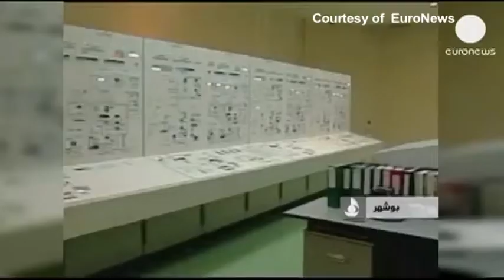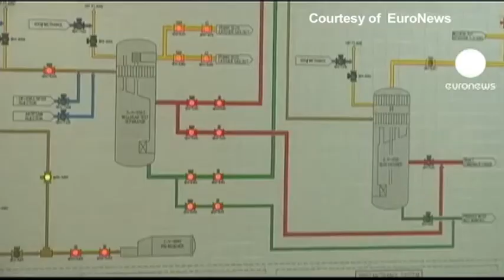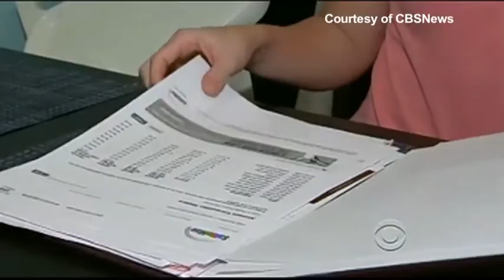ĐỖ HỒNG: Tin Đáng Chú Ý 1/8/2013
- TRUNG CỘNG LÊN ÁN THƯỢNG VIỆN HOA KỲ VÌ NGHỊ QUYẾT VỀ TRANH CHẤP TRÊN BIỂN
- HẠ VIỆN CHẤP THUẬN DỰ LUẬT THƯỢNG VIỆN VỀ LÃI SUẤT NỢ VAY CỦA SINH VIÊN
- THƯỢNG VIỆN HOÀN TOÀN BÁC BỎ ĐỀ NGHỊ NGƯNG VIỆN TRỢ AI CẬP.